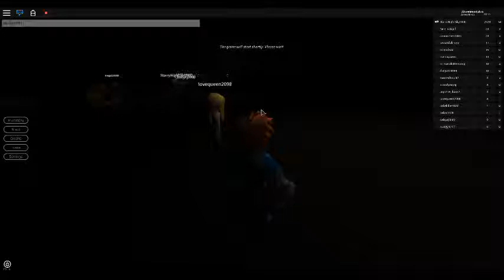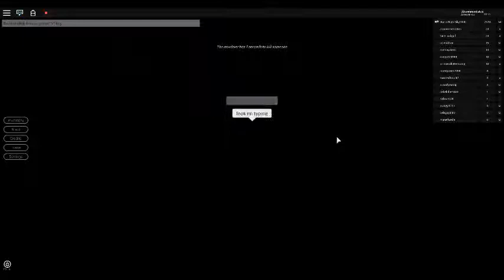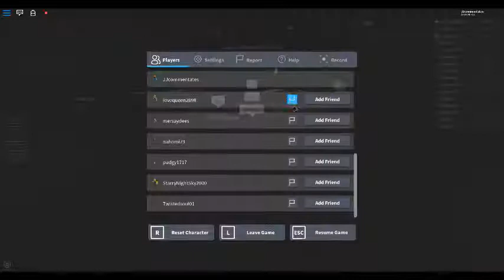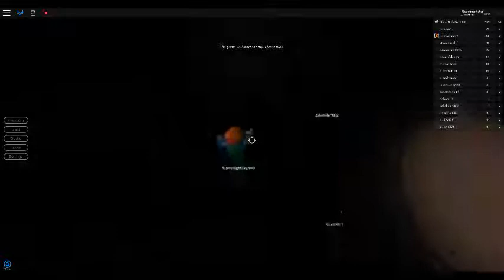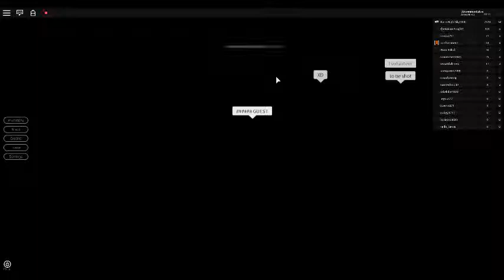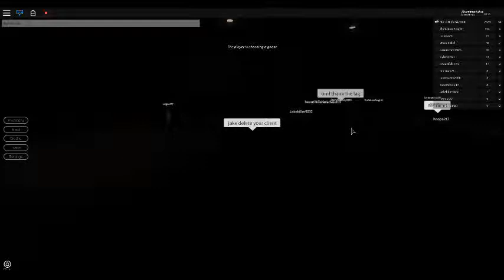Meeting the #28 all time Breaking Point player! (he friended me)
cool dude swag dog idk